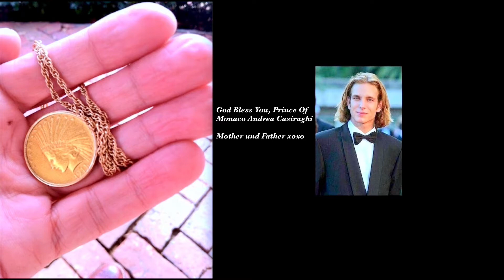Claudia Schiffer EU Opera Star Au Courrante @ "The Kimmel" To Fête Son JFK Jackie & Chelsea Camelot!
🇺🇸 🇪🇺 My Beloved Fiancé Claudia Schiffer The Classical Pianist & European Union Opera Star The Princess Ireland The Princess Of Monaco Grace Kelly, Sings Au Courrante @ "The Kimmel" To Fête Her Son JFK, Whom By Sacred & Unanimous Plebiscite Is Recognized As The Sitting President Of The United States Of America The Realm Of Camelot! 🍀 Mother Father & Sarah

The Wedding! 🇺🇸 🇪🇺 Königin Gràinne DIANA tír Leitrim Of Hanover & Her König Goethe Von Eriks tír Connaille THE HOUSE OF DIÅRMUID Und THE HOUSE OF MEDICIS Announce Wedding Of Their Only Daughter The Locke Thörsjá Iseult Höfn Of Icelande The Crowne Of The Prismatic The GateKeeper Icelande The Princess Ireland The Princess Of Monaco Grace Kelly & Unto Her Beloved Fiancé The Czar Of Finland Nicholas de Médicis The Wildflower Sculpture Garden Of Adonis Castle Connemara Kylemore Abbey This April 1st 2000 On MOUNT HEIRCANNUM!

🍀 "The Delaware County Times" February 14th 2018, January 31st 2018, & Across Internet 🍀